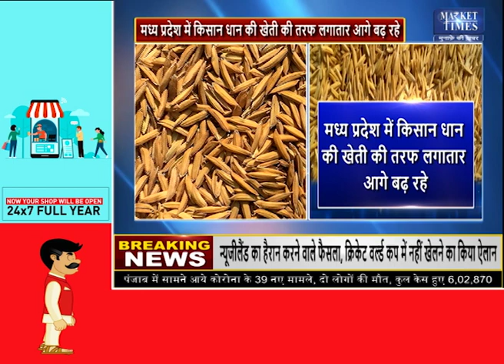रिकार्ड 45 लाख टन से ज्यादा धान खरीदने की तैयारी ! Market Times TV dhaan rice धान paddy #